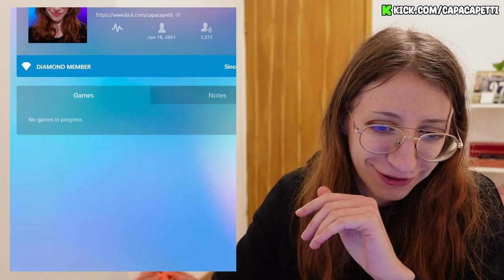Magnus Carlsen of 900 elo Chess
Ezz